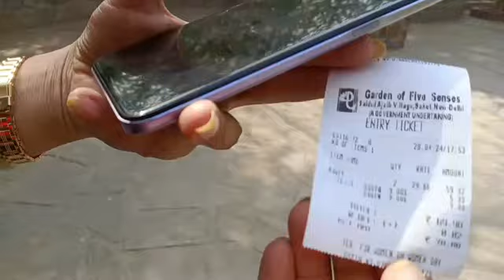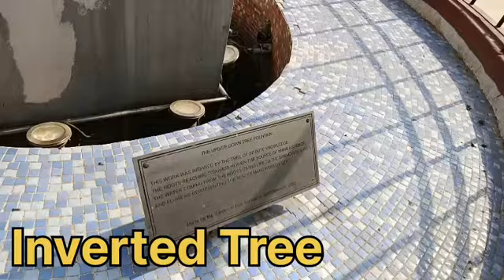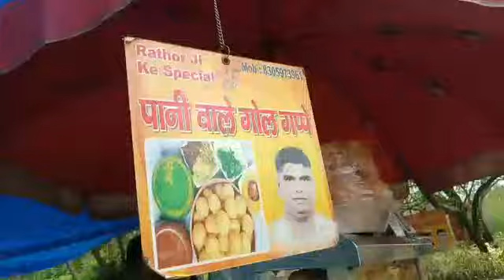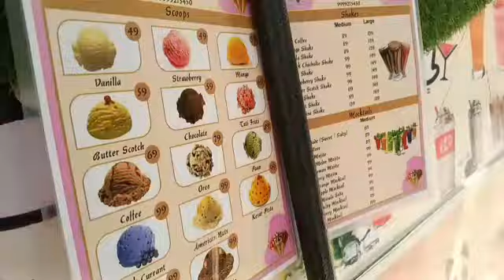Delhi's Best Kept Secret: Romantic Spots 🥰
Discover the enchanting Garden of Five Senses in Delhi with our comprehensive guide. From its serene ambiance to its captivating sculptures and vibrant gardens, this video covers all you need to know about this popular attraction in the heart of India's capital city. Join us as we explore the beauty and tranquility of the Garden of Five Senses Delhi. Watch now to plan your visit!
Garden of Five Senses Delhi - This garden is designed to stimulate all five senses of a human being with its beauty and attraction and give us a chance to touch, smell, hear and see the natural surroundings. & Full of couples 😂

Timing - Opening 9am to 7pm

NOTE:- Strongly recommend not to go with the families

Gardenof5sense#delhi#gardenscapes#northeast#girls